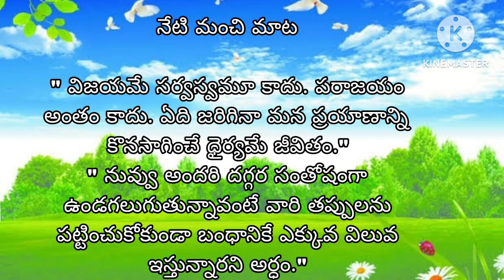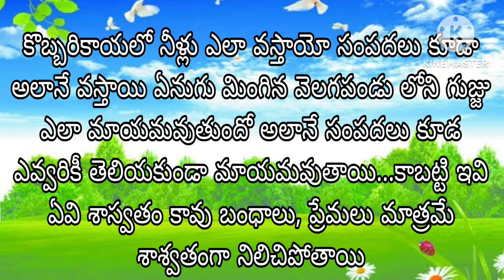జీవిత సత్యాలు-30| Motivational quotes|మంచి మాటలు|(Inspirational quotes)|😃సూక్తులు|Telugu quotes|indu